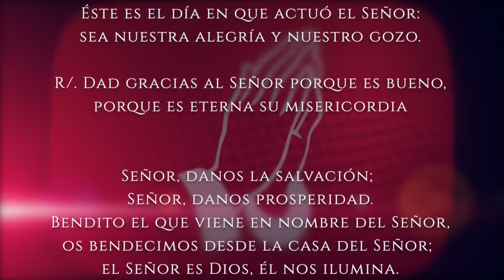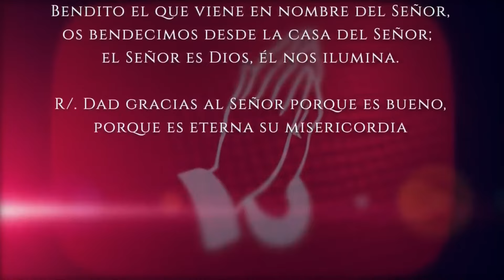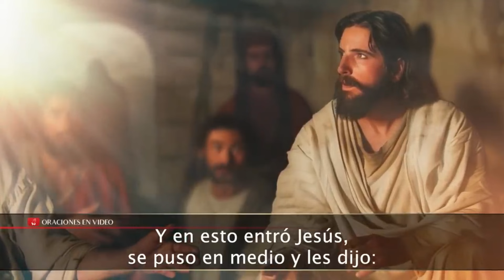Evangelio del día Domingo 07 de Abril 2024